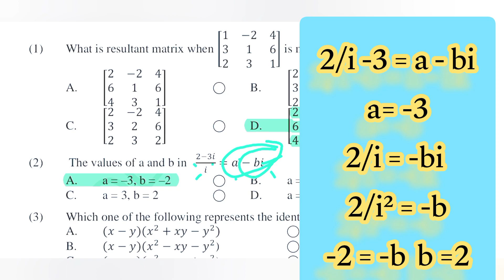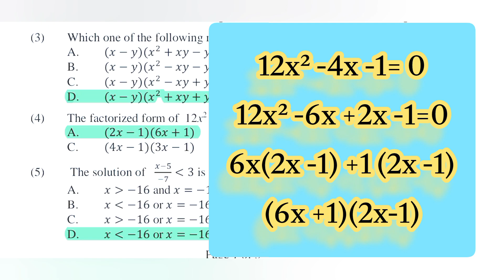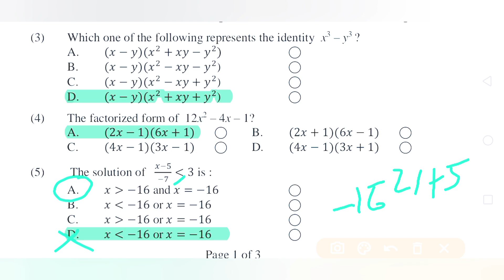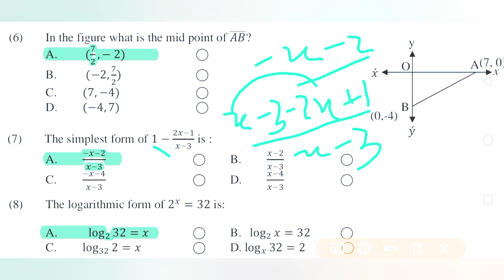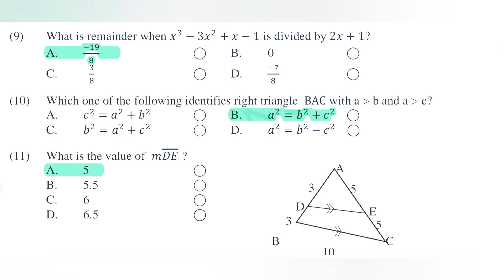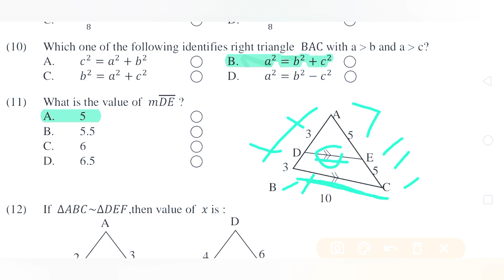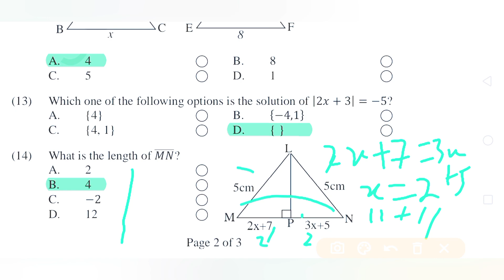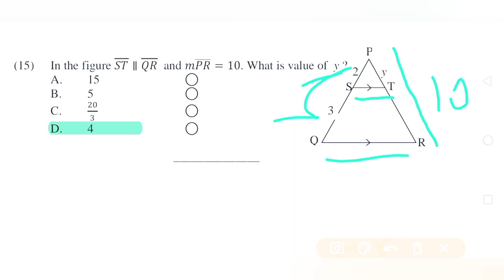9th maths important McQ | Class 9th maths Most important MCQs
9th maths important McQ | Class 9th maths Most important MCQs
2024 annual exam
class 9 math important mcq 2024
9th class math important mcqs 2024
9 class math important mcqs 2024
class 9th maths most important mcq
class 9th maths chapter 1 important mcq